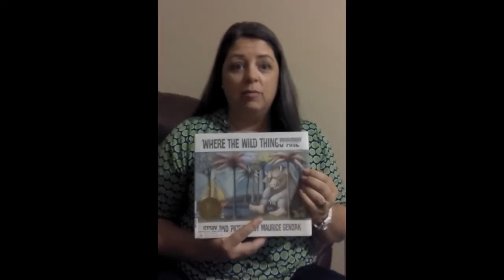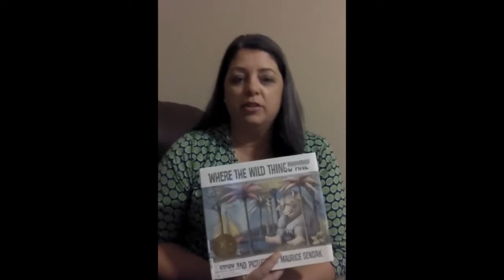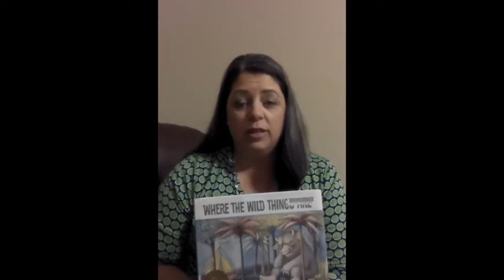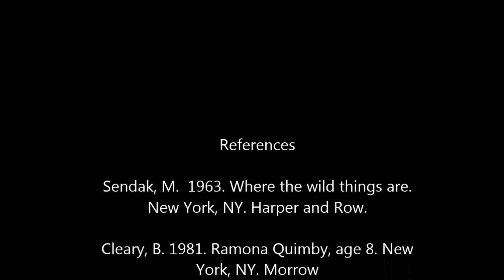Caldecott and Newberry books